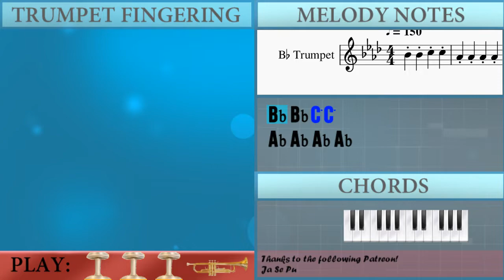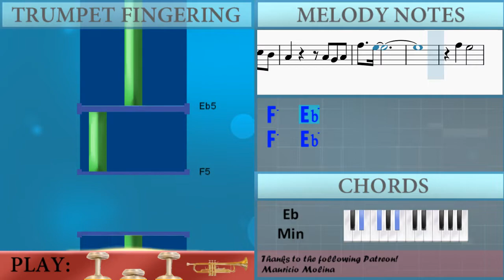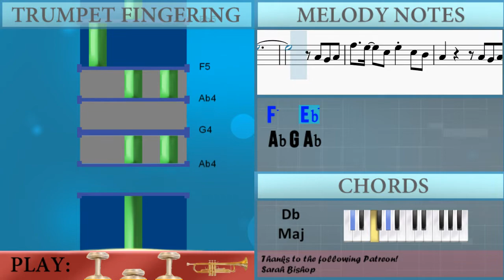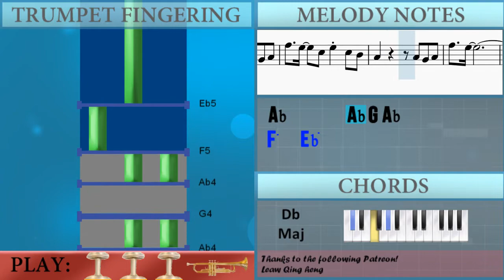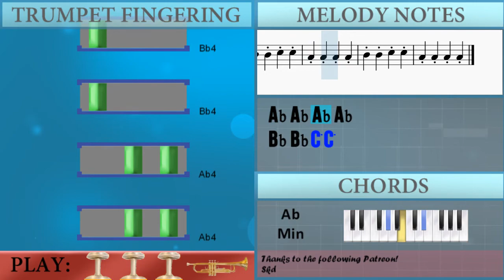How to play Thief by Ookay on Trumpet (Tutorial)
Comment and let us know how the videos have helped you. It keeps us going! :)The easiest way to learn how to play Thief by Ookay on the trumpet. It's a trumpet tutorial for Thief by Ookay.

EasyMusicLesson teaches you to play the your favorite instrument, through easy and simple animation so that you too can learn how to play Thief by Ookay on the trumpet easily. A trumpet tutorial with visual animation graphic.

Chords of Trumpet arrangement:
B Maj   Ab Min   Db Maj   Eb Min   B Maj   Ab Min   Db Maj
Eb Min   B Maj   Ab Min   Db Maj   Eb Min   B Maj   Ab Min
Db Maj   Eb Min   B Maj   Ab Min   Db Maj   Eb Min   B Maj
Ab Min   Db Maj   B Maj   Ab Min   Db Maj   Eb Min   Eb Min
B Maj   Ab Min   Db Maj   Eb Min   Eb Min   B Maj   Ab Min
Db Maj   Eb Min   Eb Min   B Maj   Ab Min   Db Maj   Eb Min
Eb Min   B Maj   Ab Min   Db Maj   Eb Min   Eb Min   B Maj
Ab Min   Db Maj   Eb Min   Eb Min   B Maj   Ab Min   Db Maj
Eb Min   B Maj   Ab Min   Db Maj   Eb Min   B Maj   Db Maj
Eb Min   Ab Min   B Maj   Ab Min   Db Maj   Eb Min   B Maj
Ab Min   Db Maj   Eb Min   B Maj   Ab Min   Db Maj   Eb Min
Ab Min   Db Maj   Eb Min   B Maj   Ab Min   Db Maj

Melody notes of Trumpet:
Ab4 Ab4 C5   C5 Bb4 Ab4
F4         Ab4
Eb5 Eb5 F5 Eb5 C5   Bb4
Bb4 Bb4 C5 Bb4 Ab4
Eb5 Eb5 Eb5 Eb5   Db5 Bb4 Ab4
F4     Ab4 Ab4 Bb4
C5   Eb5   Bb4   G4
Ab4     Ab4 Ab4 G4 Ab4
F5   Eb5   C5 Eb5 C5 Bb4
Ab4       Ab4 G4 Ab4
F5   Eb5
C5           Bb4
C5           Bb4
Eb5   C5   Eb5   C5
Eb5   C5 F5 Eb5   C5 Bb4
Ab4   F4   Eb5   C5 Bb4
Ab4   F4   Ab4   F4
C5       Ab4 G4 Ab4
F5   Eb5
F5   Eb5
C5   Bb4
G4 G4 Ab4 Eb5 Eb5 Bb4 Bb4
Bb4 Bb4 Bb4 C5 Bb4   Ab4
C5   Bb4
Bb4   Ab4   F4
G4 G4 Bb4 Eb5 Bb4   Bb4
Bb4 Bb4 Bb4 C5 Bb4 Bb4 Ab4
Ab4 Bb4 C5
Eb5   Bb4   Ab4   Eb4
C5   C5
G4 G4 Bb4 C5 Ab4
Eb5   C5 Bb4   Bb4   Eb4
C5   C5   Bb4
Ab4 Bb4 C5   C5 Bb4 Ab4
F4         Ab4
F5   Eb5
C5           Bb4
C5           Bb4
Ab4       Ab